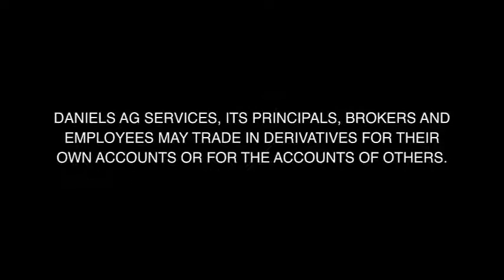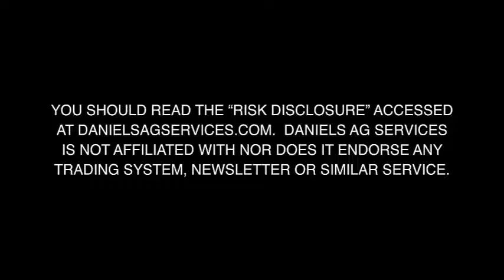11-05-14 Wilkins Ag Wire